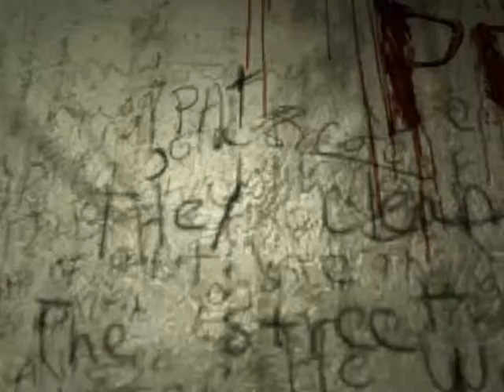PIG IS BACK!! - Outlast - Part 3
I can't breath when i'm playing the game.